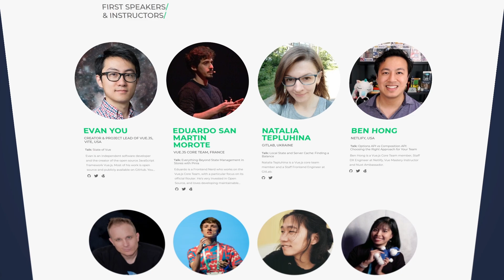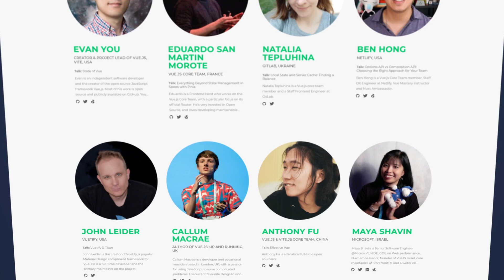Beyond State Management with Pinia // Eduardo Morote Vue.js Live Conference Interview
Today we are going to talk with Eduardo San Martin Morote.

We're going to find out how he got started in development, what he's up to today, and what he'll be talking about at the upcoming Vue.js Live conference.

The title of his talk: Everything Beyond State Management in Stores with Pinia

Find Eduardo Morote on Twitter: @posva

⏱️ Timestamps ⏱️
00:00 - Intro
00:54 - Eduardo Morote Introduction
01:32 - How did you get started in web development?
03:03 - Vue.js London Landing Page Is Amazing!
03:33 - Talk Title: Everything Beyond State Management in Stores with Pinia
07:18 - Support Open Source!

💖 Show support!